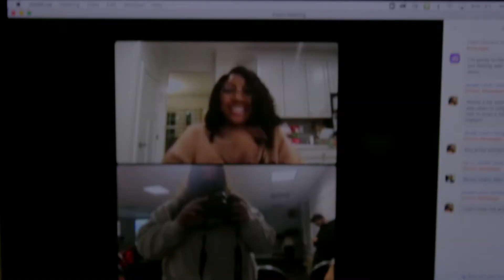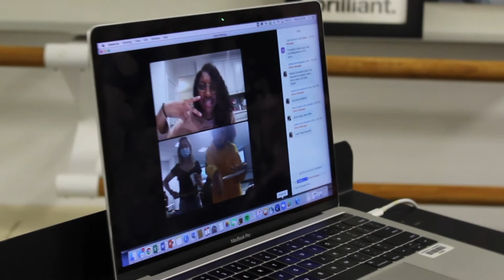BHR20: AUDITIONS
🎥 BHR20 Auditions Mini-Vlog✨
Here’s a sneak peak into what the Spring ‘22 Record Label Strats has been working hard on this past week! We had so many amazing selections to choose from which resulted in a lot of compromise &, of course, dance breaks. Thank you to our team & Professor Joe Rapolla for your dedication & long hours put into this project already!

Song: Waste Forever by JADE. as featured on BHR 19 Back On Track
Filmed & Edited by Amanda Hayes